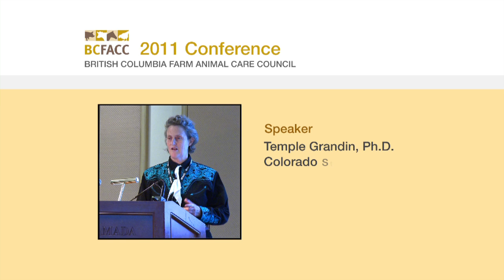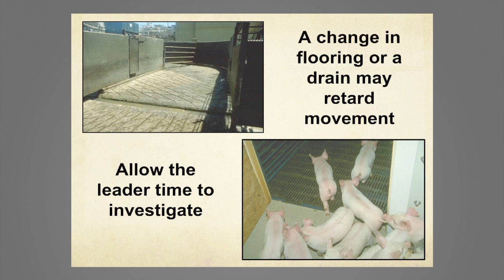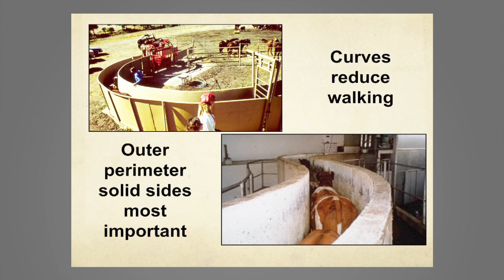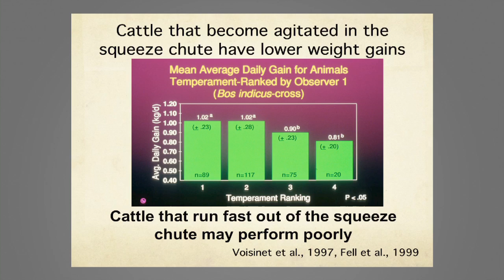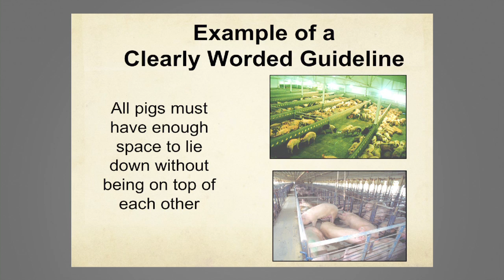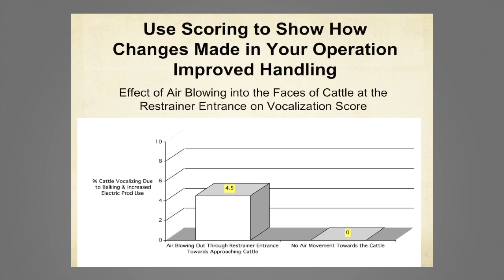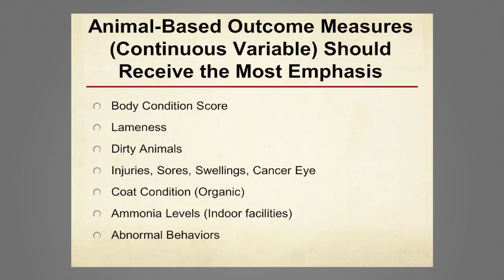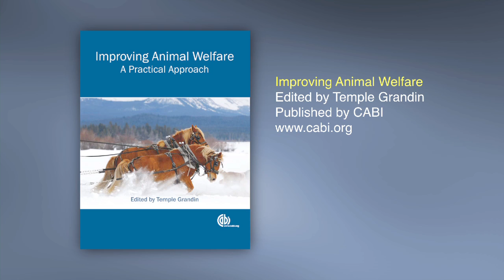Dr. Temple Grandin — 2011 BCFACC Conference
Dr. Temple Grandin, Colorado State University
Speaking at the BC Farm Animal Care Council Conference
November 2011  •  Abbotsford, British Columbia, Canada
This video was produced by the BC Farm Animal Care Council.
[Produced in HD • Watch In 720p]